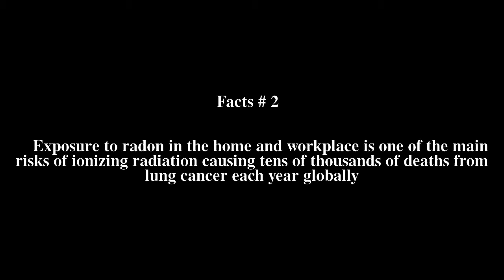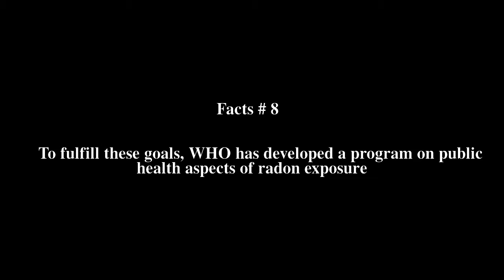International Radon Project Top # 13 Facts